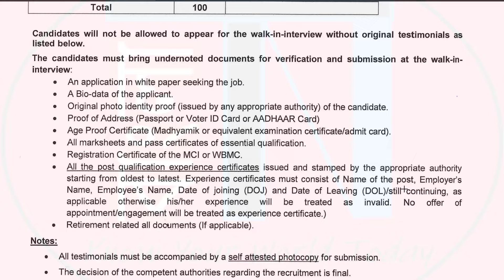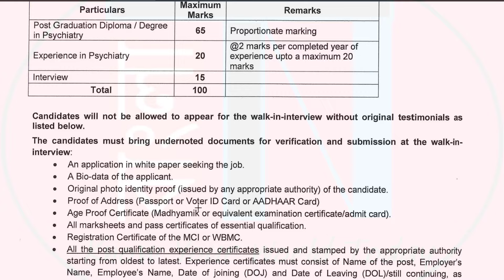West Bengal State Health and Family Welfare Samity - SWASTHYA BHAWAN | Walk in Interview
Government of West Bengal Health Department Released a exiting recruitment notifications for various medical posts. Specifically these notifications are from WB State Health and Family Welfare Samity. If are interested please read the official notification and apply online now.

N.B. : Eligible candidates are requested to read the official notification carefully before apply Online/Offline, few points may unwillingly be skipped due to hurry at the time of making video.

This Video also Related to :
1) wb recruitment 2024, west bengal cmoh staff nurse, data manager hospital attendant, laboratory technician, physiotherapist, anm, gnm, gdmo, recruitment, 2024, government, west bengal,
2) job vacancy 2024 bengali, west bengal staff nurse grade 2 recruitment 2024, lab technician vacancy 2024 west bengal, west bengal hospital, recruitment 2024, government hospital,nursing job vacancy in government 2024, new job update, wb health recruitment, after hs govt jobs in west bengal, district hospital job,medical lab technician vacancy 2024,wbhrb recruitment 2024, wb govt job,west bengal medical officer recruitment, wb grooup d recruitment 2024, west bengal upcoming vacancy,